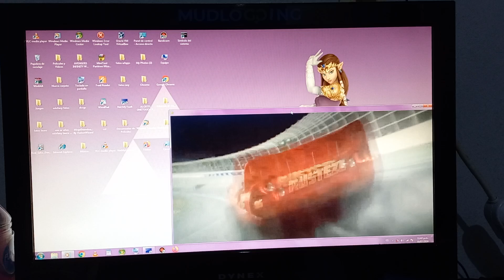(Windows 7 and Windows 11) Lightning McQueen crash got GSOD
Old times in two thousand nineteen (2019) for the past five years. If you seeing the content, make sure hope you enjoyed it.